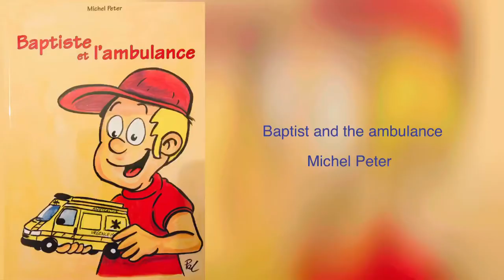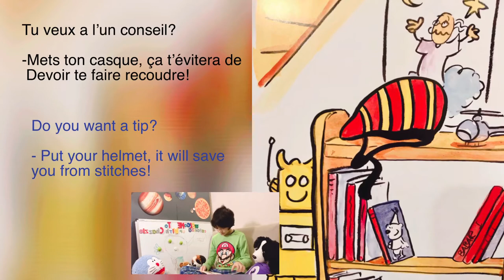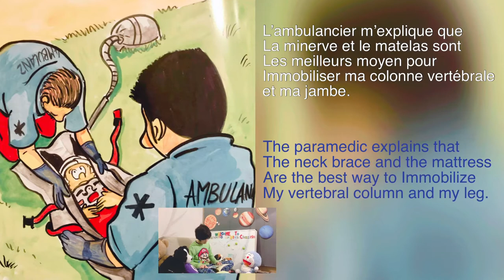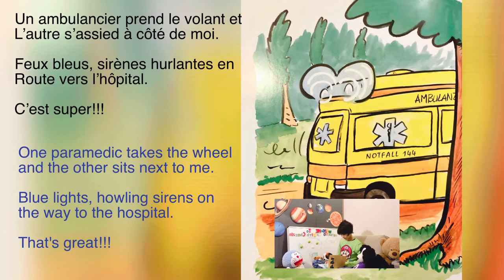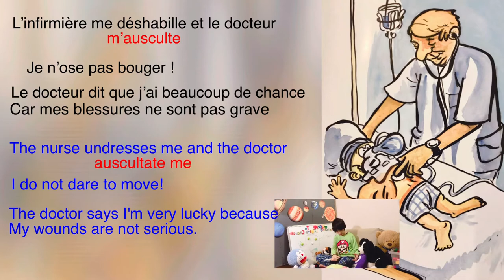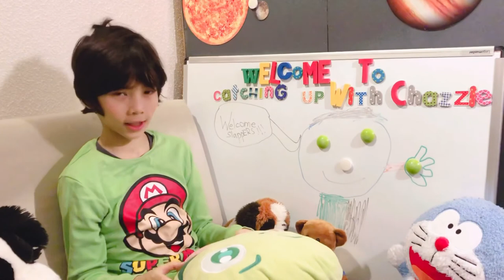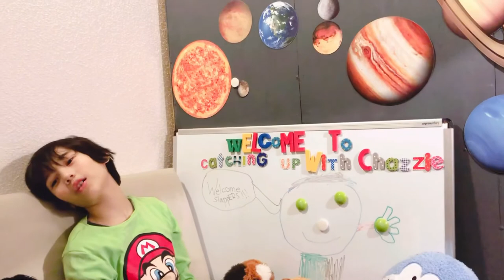A Story of Baptist and the Ambulance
Storytelling in french about a boy, Baptist who had an accident during his summer vacation.
A simple english translation was also made as part of learning the local language.